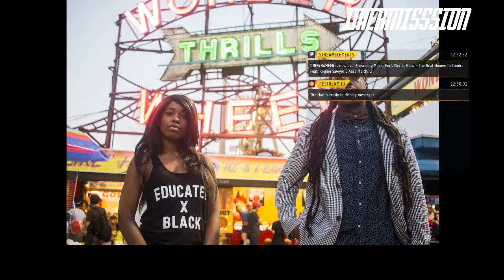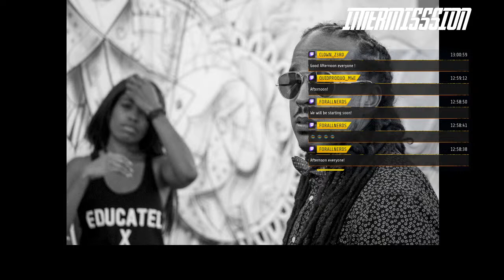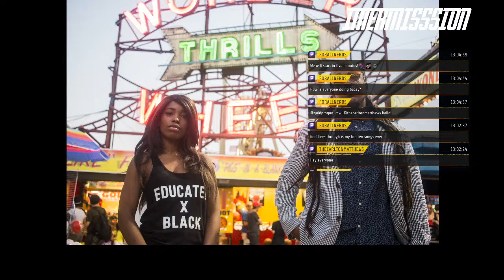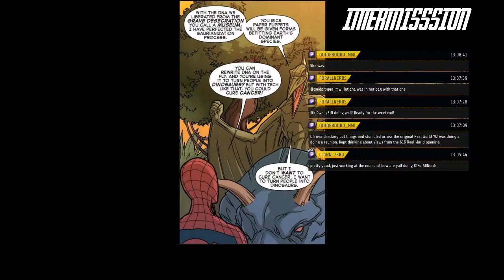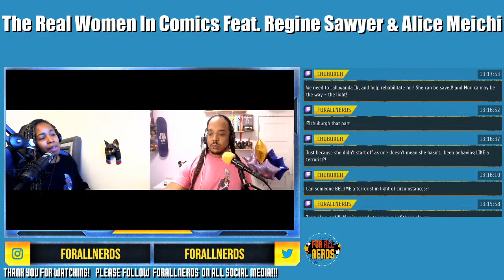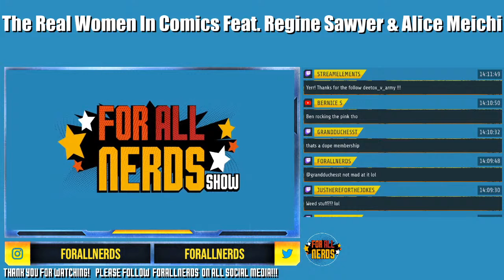ForAllNerds Show - The Real Women In Comics Feat. Regine Sawyer & Alice Meichi Li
Twitter.Com/ForAllNerds
Instagram.Com/ForAllNerds
Twitch.TV/ForAllNerds